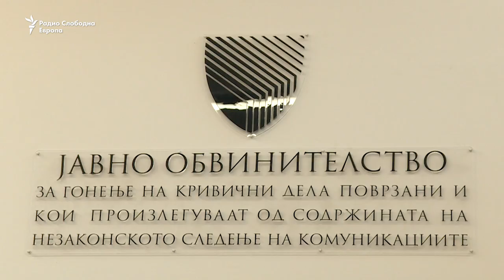СЈО ќе бара замрзнување на имотот на ВМРО-ДПМНЕ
Специјалното јавно обвинителство објави три нови истраги под името „Тревник“, „Траекторија“ и „Талир“, во кои има основано сомнение за финансиски криминал. СЈО ќе бара замрзнување на имотот на ВМРО-ДПМНЕ за кој се сомневаат дека е стекнат на незаконски начин, меѓу кои и седиштето на партијата.